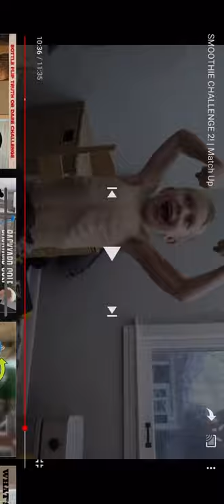Rib cage boy in a butt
That’s amazing and match up